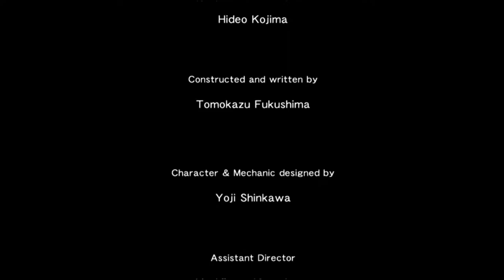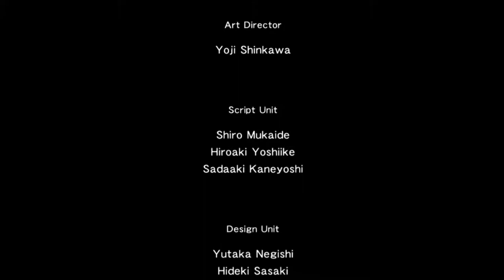MGS2 HD Edition - Snake Tales, Confidential Legacy - 9:10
Other than Aft Deck and the first guard rush, the run was pretty good.

Player: PlatonicGuy
Game: Metal Gear Solid 2
Version: HD Edition
Platform: Android (Nvidia Shield)
Region: EUR / PAL
Turbo: Disabled
Run Type: Single Segment
Category: Any%
Level: Confidential Legacy
New Game Type: NG+
IGT: 00:09:10
Splits: N/A

The details of the PlayStation 3 are:
- Superslim (CECH-4203A)